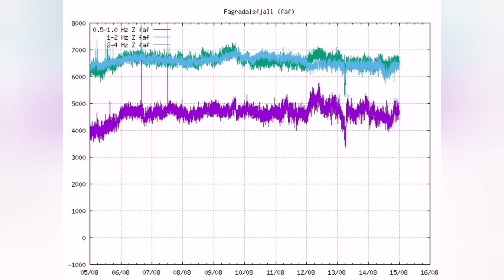Volcano Gone Mad Tonight In Iceland Meradalir Fagradalsfjall Geldingadalir Volcano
Some of the video thumbnail images sometimes are produced by recent advances in Artificial Intelligence. They are just pretty pictures that AI is producing when a text describes a volcanic event or geological phenomenon for them. They are by no means represent the reality and are used here only for their graphical merits.